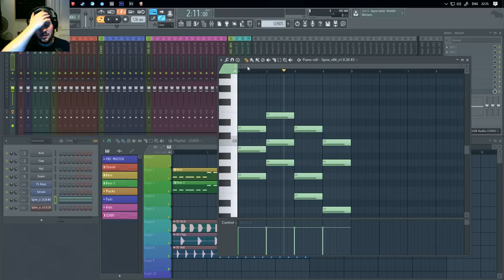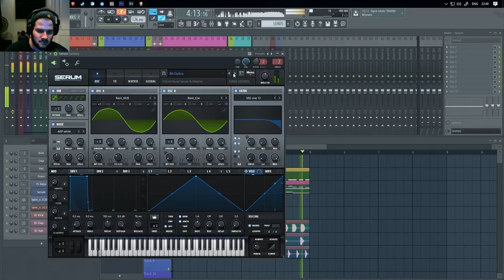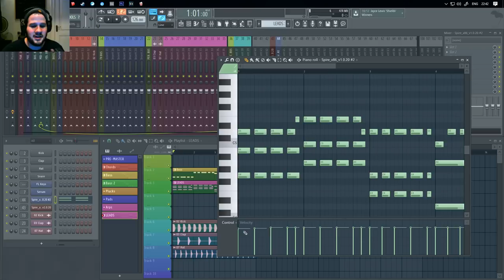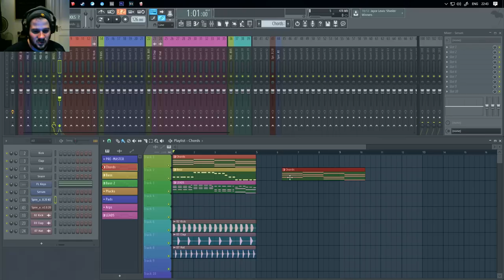Teoria Musical P3- Leads - Fl Studio / Ableton